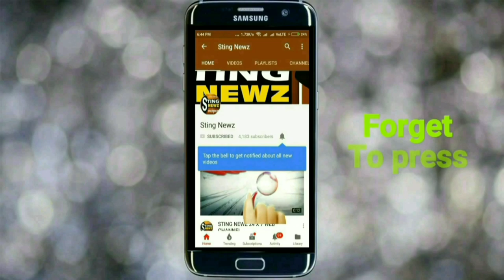তৃণমূলের ২১ শে জুলাইকে নিয়ে একি কটাক্ষ করলেন মুকুল রায়! এতো উপহাস! শুনুন